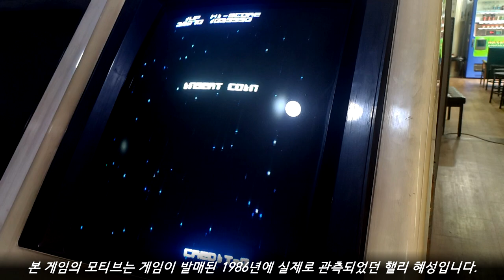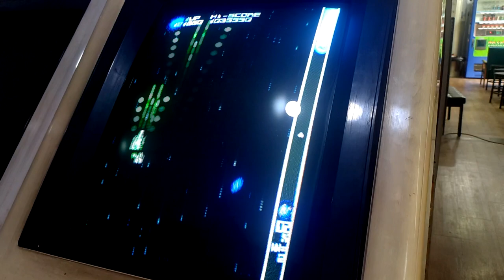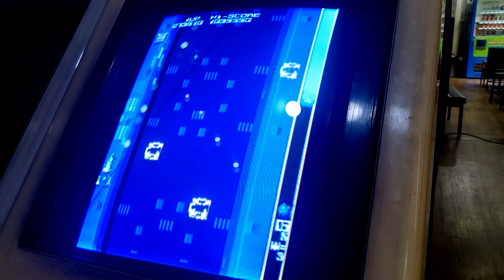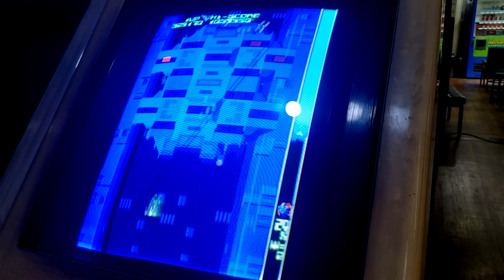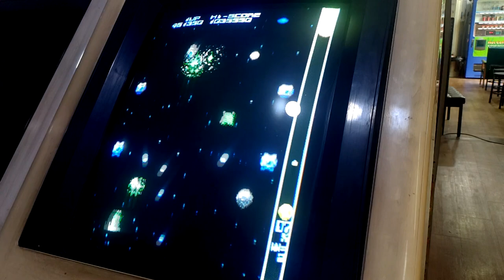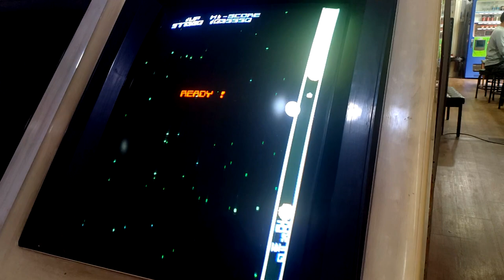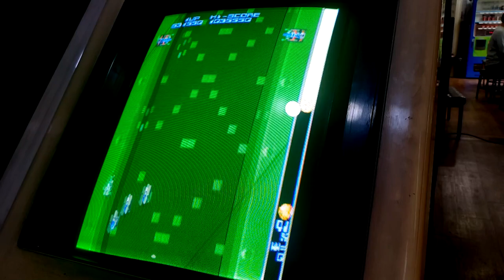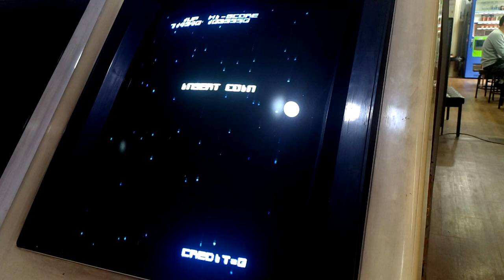[Arcade Play Sample] 1986 Halley's Comet / 핼리즈 코멧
When this game was released in 1986, the REAL Halley's Comet could be observed. In February 9, 1986, lots of researchers and astronomers observed Halley' Comet, the comet named after famous astronomer, Edmond Halley. This game was released in January, 1986. By the time the game was released, lots of people were pleased that they could see the Comet, because the next time that the comet can be observed is in 2061.

- Trivia -
Players need to control a spaceship to defeat enemies and destroy enemy bases which are in inside of the Comet. If the Comet reaches each planets and the Sun, the game is over. The game is also over when the damage meter reaches 100%. If the meter reaches 100%, no matter how many extra spaceships players have, the game is over. The damage will be increased when enemy spaceships or small comets move on to the outside of the lower side of screen.

When players have one or more options, they can use the Hyperspace. By losing one option, all enemies except enemy base and some specific spaceship will be crashed.

실제 발매는 1986년에 이루어졌으나, 프로토타입이 1985년에 먼저 제작. 1986년 2월 당시 지구에서 관측되었던 실제 핼리 혜성이 제작의 모티브가 되었다. 플레이어는 태양계 각 행성들과 항성으로 내습하는 핼리 혜성으로 다가가, 혜성 내부에 있는 중심 기지를 파괴해야 한다.

- 이야깃거리 -
타이토 자체 제작 슈팅게임으로, 같은 시기에 제작된 스크램블 포메이션 또한 자체 제작. 1980년대 후반에 출시된 슈팅게임들 가운데 일부는 타 제작사에 하청을 주어 개발하고, 타이토는 유통을 담당했다. 해당 게임들은 슬랩 파이트(1986), 타이거 헬리(1985), 구극 타이거(1987), 타츠진(1989), 중화대선(1988) 등이 있다. 자체 제작 게임으로는 본 작품과 스크램블 포메이션, 다라이어스(1986), 다라이어스 II(1987), 마스터 오브 웨폰(1989) 등이 있다. 이후 1990년대로 넘어가면서 토아플랜은 독립된 회사가 되었고, 타이토 제작 슈팅게임들도 다수 등장한다. 건 프론티어(1991), 메탈 블랙(1992), 레이포스(1993), 다라이어스 외전(1994) 등등.

본 작품에서는 코나미의 [그라디우스 시리즈] 처럼 주인공 기체에 추가로 옵션을 달 수 있다. 최대 6개. 단, 옵션 각각에도 피격 판정이 존재해 적기의 공격에 맞으면 옵션을 잃는다.
옵션이 하나 이상 달려있을 때, 하이퍼스페이스를 사용할 수 있다. 옵션 하나를 사용하여 일정 구간을 뛰어넘는 연출이 나온다. 사실상의 전멸 폭탄. 단, 보스전이나 혜성 표면에 도달했을 때에는 하이퍼스페이스를 쓰면 다시 뒤로 물러나서 진행하게 되어 있다.

하나의 행성과 항성 당 3개의 에리어로 이루어져 있다. 즉, 1주를 모두 돌기 위해서는 지구를 출발하여 금성-수성-태양-명왕성-해왕성-천왕성-토성-목성-화성 순서로 돌아야 한다. 즉, 30개의 에리어를 돌파해야 하는 셈. 1986년 당시에는 명왕성이 태양계 9번째 행성으로서의 지위를 가지고 있었으므로 명왕성이 등장하는 모습을 볼 수 있다.
모든 행성과 항성 공통으로 첫 번째 에리어에서는 중간 보스를 상대하고, 두 번째 에리어에서는 혜성 표면에 근접하며, 세 번째 에리어에서 혜성 내부의 중심 기지를 파괴한다.

화면 아래로 적기와 혜성 파편을 넘겨버리면 행성과 항성이 1%씩 데미지를 받는다. 20%씩 데미지가 찰 때마다 인게임에 표시되는 글자의 색이 변한다. 데미지가 100%가 되면 DAMAGE 100%! 메시지가 출력되면서 잔기 상관 없이 게임이 끝난다. 데미지를 입지 않도록 "가능한 모든 적들을 파괴할 것"이 핵심. 데미지가 0%일때 보너스 점수로 5만 점을 얻으며, 1%씩 데미지를 입을 때마다 500점씩 감소된다.

MAME 구버전에서는 게임 오버 및 기지 파괴 시 화면이 여러 색으로 점멸한다. 실기판으로 플레이할 때도 이를 확인할 수 있다. 단, 0.259 버전 기준에서는 그런 것 없다. 모든 버전 공통으로 사운드 에뮬레이션이 정확하지 않은데, 실기로 듣는 것과 차이가 있다.

- 여담 -
본 영상의 촬영 장소는 경기도 부천시 소재 신중동 아카트로닉스.